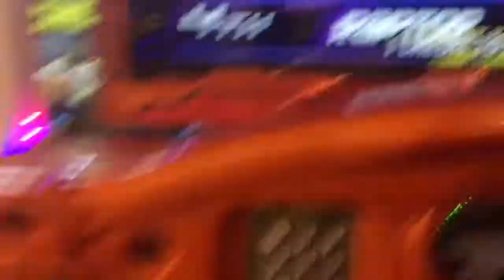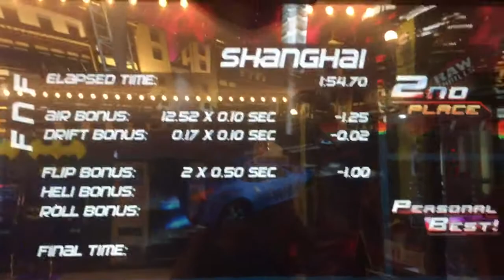California’s Great America Hometown Arcade Super Cars I pick Shanghai Jul/25/2018